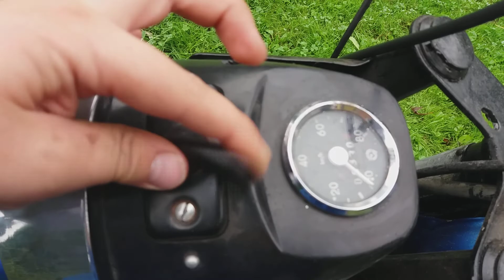Nowy nabytek. Kolejna jawa 50.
Jutro podejmę sie uruchomienia jawy.